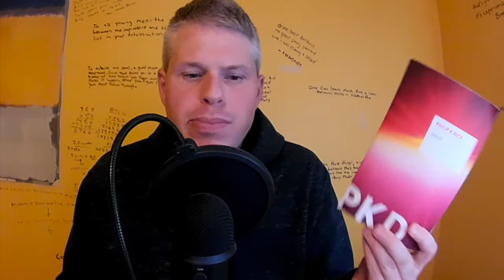VALIS by Philip K. Dick Summary and Review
Summary of VALIS by Philip K. Dick, arguably one of Dick's least engaging books. VALIS is a semi-autography novel about some events from the author's life as well as a strange experience where he sees a strange pink light that teaches him things he never knew before.